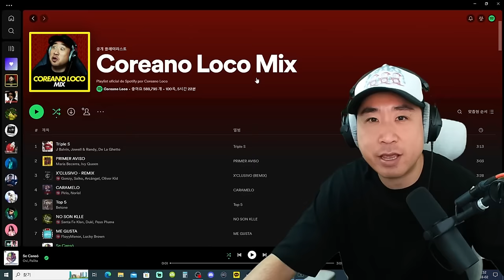Coreano Loco reacciona a Dei V, Kendo Kaponi, Chris Jedi, Gaby Music - ME VA KABRXXN